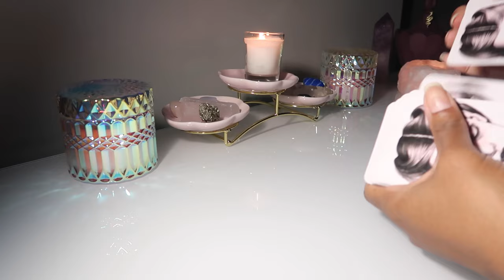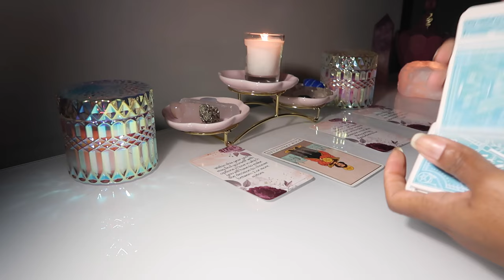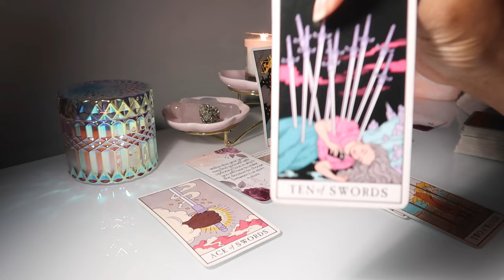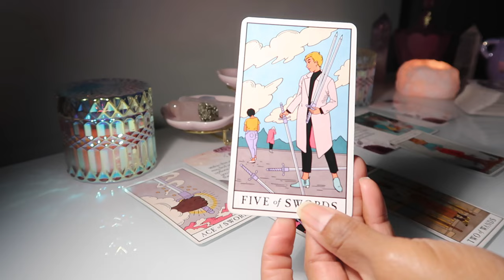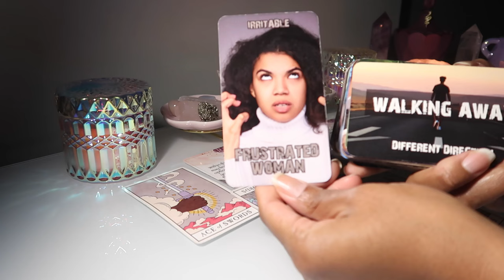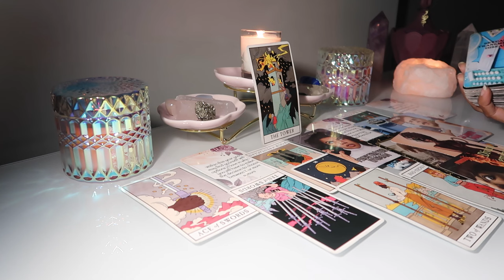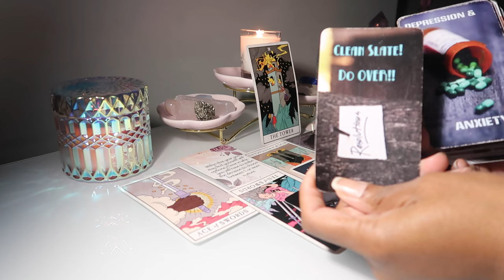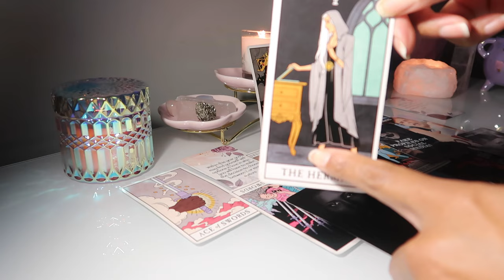CANCER💗THIS IS UNBELIEVABLY SHOCKING-REVEALING SOMEONES HEALTH INFORMATION TO MAKE U NOT LIKE THEM